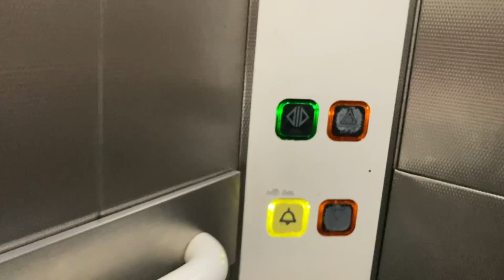Don't take the stairs at Birkenhead Hamilton Square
Merseyrail did warn me!